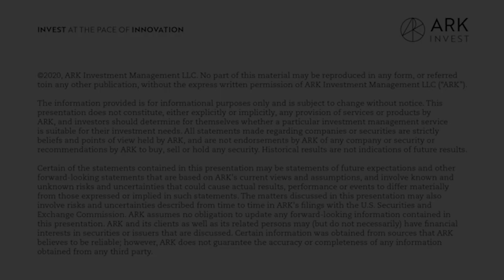Cathie Wood, CEO and CIO of ARK invest.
Cathie Wood’s Disruptive Innovation update

ARK Invest’s CEO recaps how the markets correctly called the US election and explains why a turbo-charged innovation sector is good news for consumers but bad news for over a third of the S&P500 stranded on the wrong side of change.